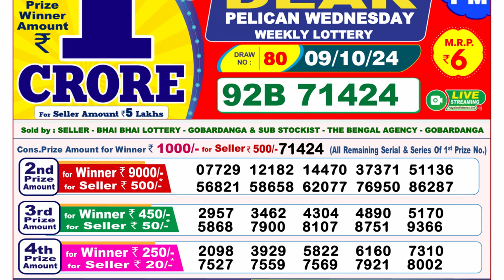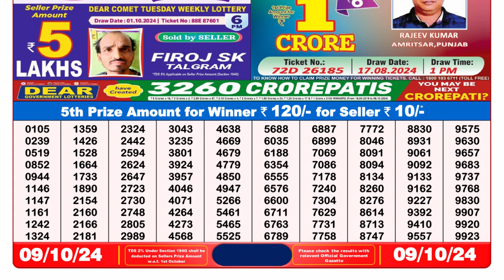🔴NAGALAND LOTTERY 8PM RESULT 09.10.24 || DEAR LOTTERY RESULT